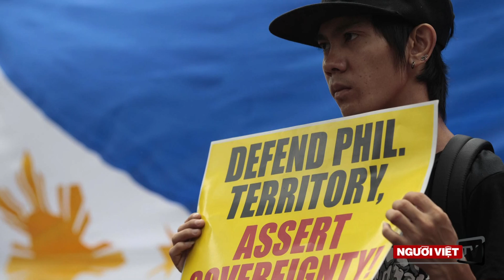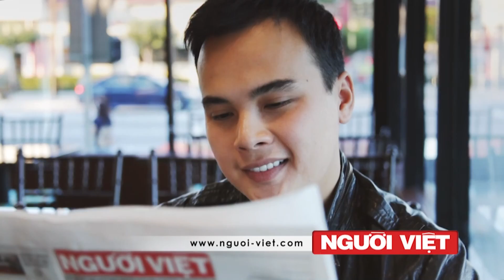Chống Trung Quốc, Philippines tìm hậu thuẫn từ Âu Châu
-Cố doanh gia Hồng Kông tặng Ðại Học Harvard số tiền kỷ lục
-Mỹ: Giới siêu giàu càng giàu; giới nghèo càng nghèo đi